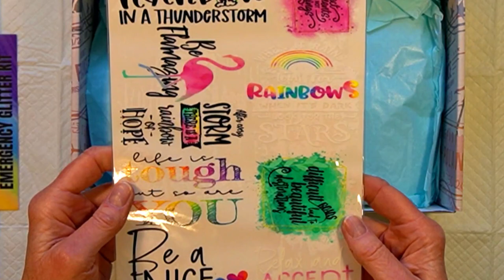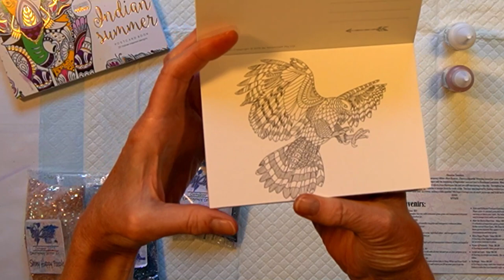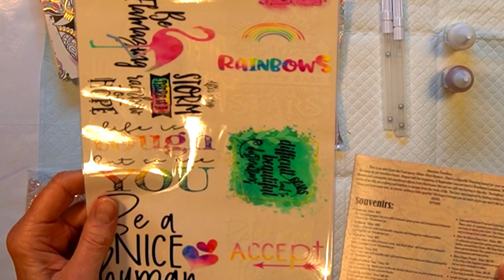Tumbler with Emergency Glitter Kit, Mr Nola's Glitter, Wanderlust Box Unboxing Oct 2021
THE WINNER: Christina Corgnell 🥳🥳🥳🥳

CLOSED! Winner to be announced later this morning .

So  Mr. Nola's Glitter has had a LOT to deal with lately thanks to Hurricane Ida, but in spite of all that, they stayed positive and worked so hard, and here is the revised October 2021 MNG Wanderlust Box! An amazing craft kit filled with So. Much. Glitter. It truly made this glitter-lover's heart sing 🥰🌟

So I unboxed this Emergency Glitter Kit then used some of the Be Bright deep blue holo glitter to transform a black and gold alcohol ink cup into a Super Sparkly Deep Space Tumbler (with Rainbows!).

This was a fun one -- I hope you enjoyed it, too! @SandysOrganizedChaos  @mr.nolasglitter8094

Send me a nice letter (I'll write back - promise!)!! I may even send you a small gift... maybe... you never know!

If you'd like to help me get a new camera that actually has functioning auto-focus,

Hiipoo sublimation paper
Hiipoo waterslide decal paper

I love Swirls! Mostly swirls of color, but really any swirls at all - I think they add a beauty and grace to everything. So after I started making soap a few years ago, and needing some sort of biz name that didn't sound like everyone else's version of suds-r-us, I decided on Luxinda Swirl. Luxinda is a twist on my real name, and I quickly started putting swirls of color in all of my handmade soaps.

Now I'm branching out a bit, and I want to keep adding swirls to everything I do!